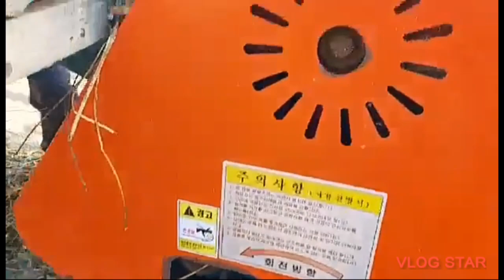Tumulong ako kay OPPA mag giling ng BLACK BEANS😘🇰🇷🇵🇭|krph